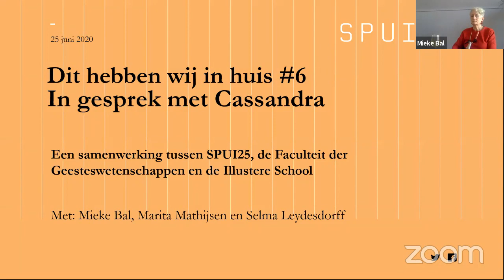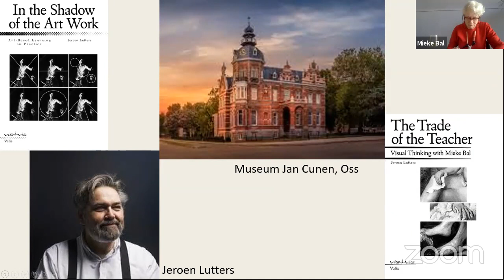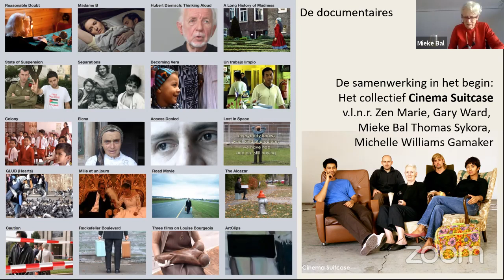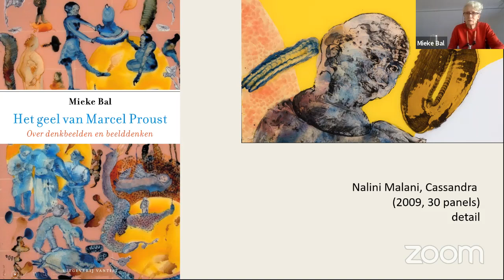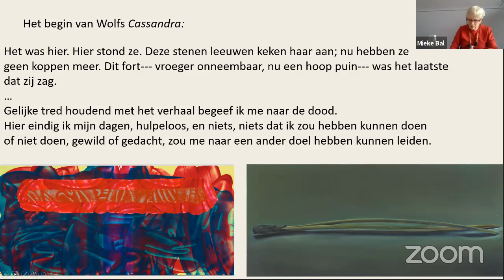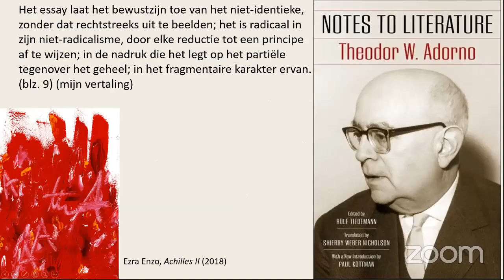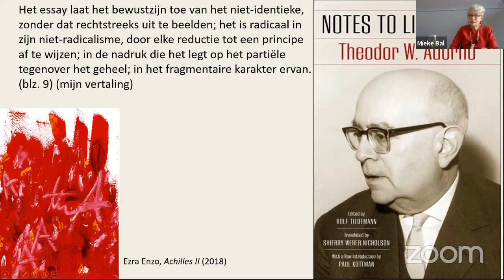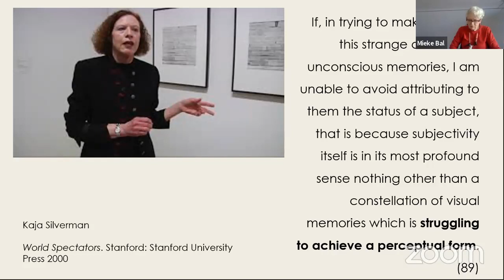Dit hebben wij in huis #6 | In gesprek met Cassandra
Hoogleraar theoretische literatuurwetenschap Mieke Bal analyseert de spanning in vertel- en werkwoordstijden tussen heden, verleden en toekomst in verband met drie zaken: de verhaal-analytische methode, de figuur van Cassandra in drie kunstwerken van theater (Aeschylus), roman (Christa Wolf) en schaduwspel (Nalini Malani) en de dreiging voor de wereld waarin we ons bevinden.
Met: Marita Mathijsen en Mieke Bal